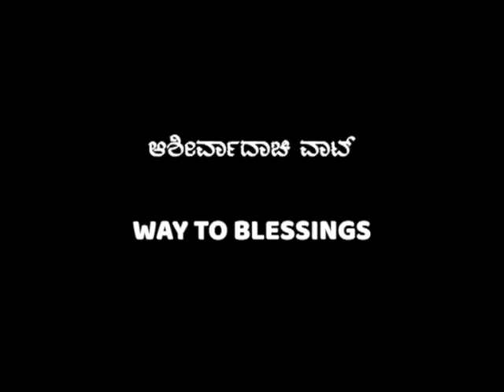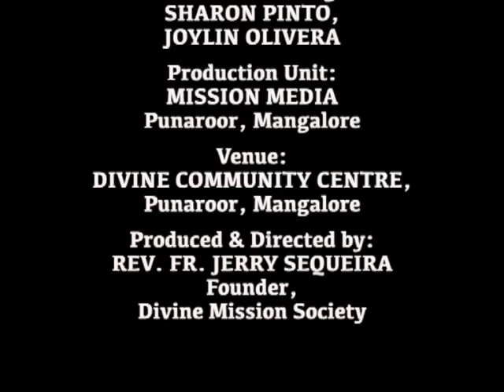ಆಶೀರ್ವಾದಾಚಿ ವಾಟ್ Ashirvadachi Vaat (Way to Blessings) : Bro. Vikram D'Souza